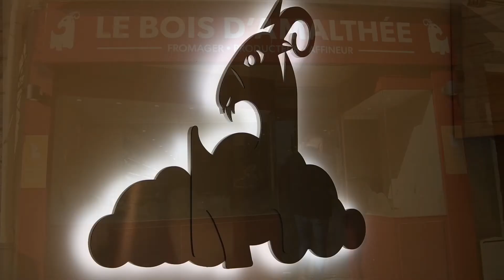Le Bois d'Amalthée est une nouvelle fromagerie située 71 avenue Garibaldi à Limoges.